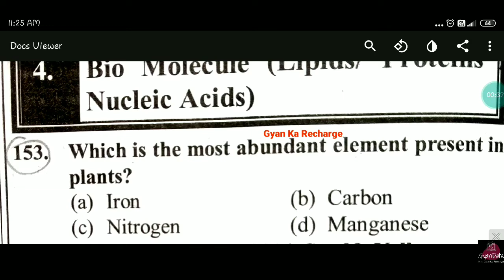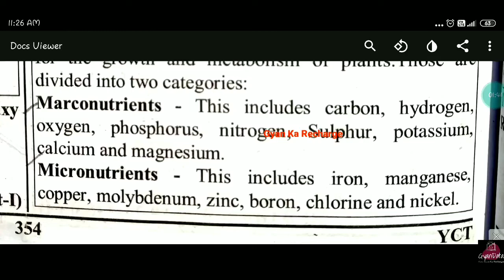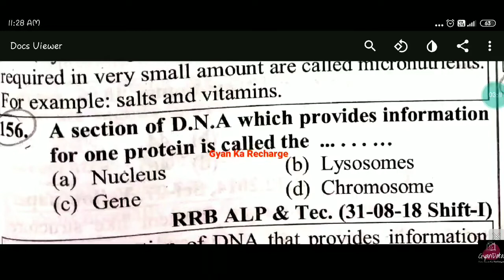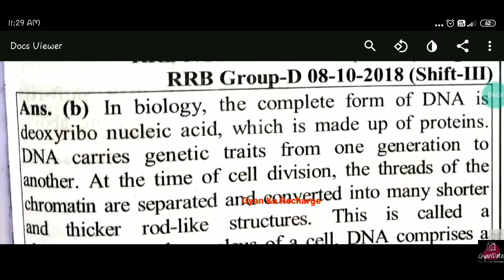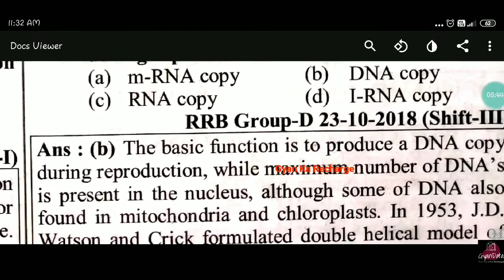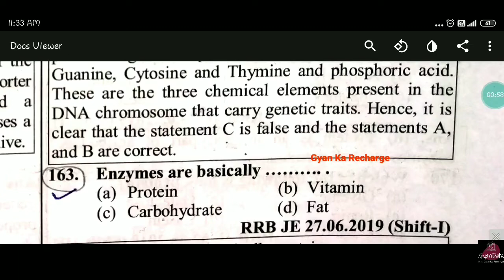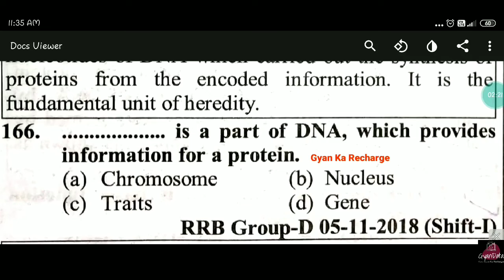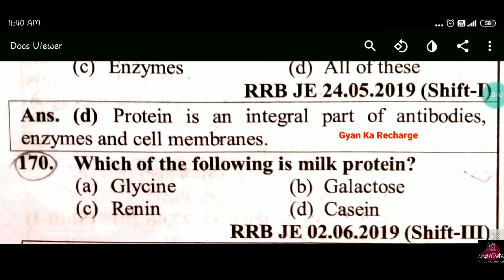Youth Biology in english | Youth science book in english 1 Youth Genreral Science English | Railway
Biomolecules |
Youth General Science Biology |
 RRB NTPC Group D 2022
Biomolecule -
 DNA
youth physics book

youth physics numericals

youth physics  classes

youth physics light

youth science group d

youth general science book

youth competition general science
book review
youth publication general science
book
youth competition times general
science book

youth general science solution

youth general science

book review
book
science book

Youth Competition general Science Chemistry YCT RRB group d ntpc je table

youth physics numericals

youth physics  classes

youth physics light

youth general science

book review
book
science book